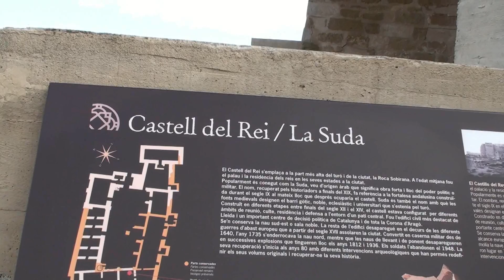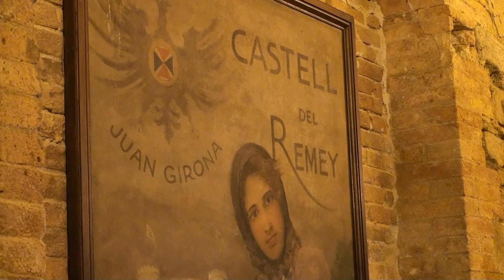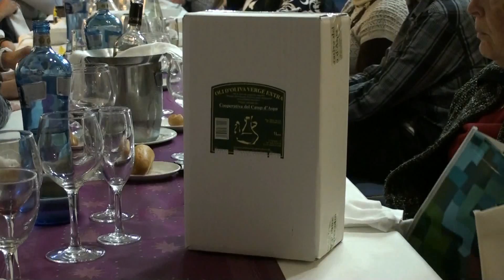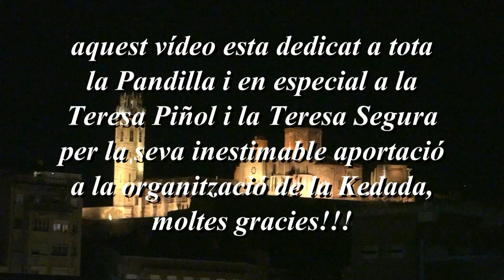KEDADA D'AMICS DELS CREUERS A LLEIDA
Trobada d'amics dels creuers a Lleida 7 - 8 de Desembre de 2014